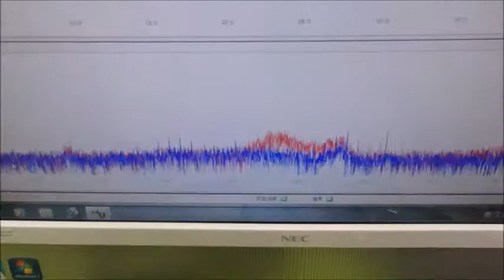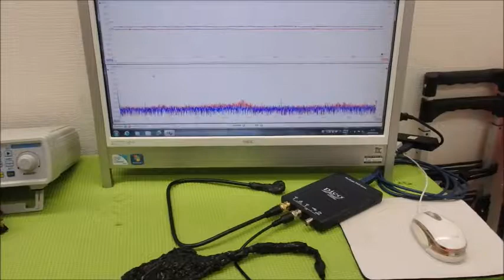メガヘルツの超音波発振制御技術 ultrasonic-labo